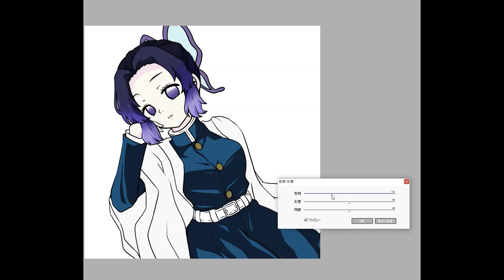【タイムラプス】らくがき #3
まったり気ままにしのぶさんのお絵描きしました～！